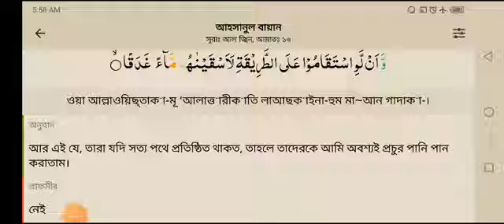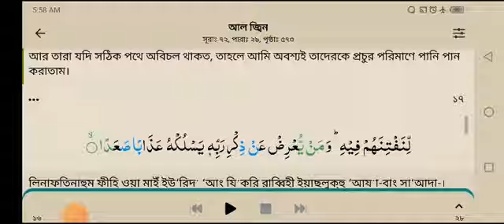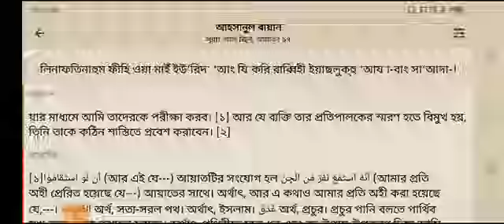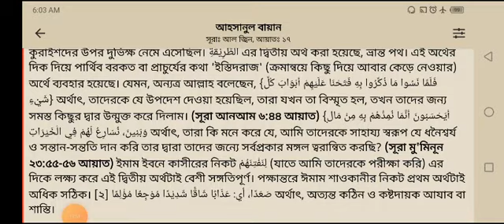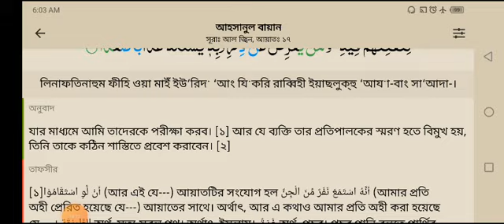AL QURAN SURAH ''AL JINN'' AYAT NO 15-17//BENGALI QURAN// QURAN MEANING//বাংলা কুরআনের অর্থ//কোরআন//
AL QURAN SURAH ''AL JINN'' AYAT NO 15-17//BENGALI QURAN// QURAN MEANING//বাংলা কুরআনের অর্থ//কোরআন দিয়ে আসুন জীবন তৈরি করি এবং জীবনটাকে ও। ইচ্ছাটাকে আল্লাহর কাছে সপে দিই। তাহলে আপনার এই জীবনটা সফল হবে এবং পরকালেও।এবং সে হলো সফল ব্যক্তি যে এই কাজটা করবে,ইনশাআল্লাহ।let's make our life with the light of Quran and the hadees of Mohammed sallallahu alaihi wasallam.